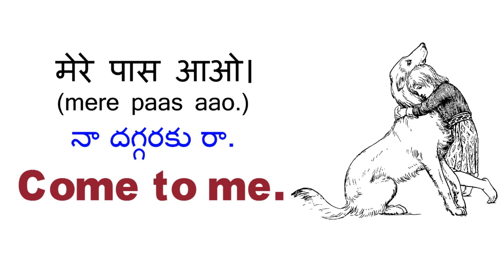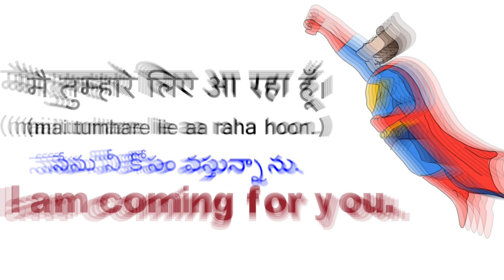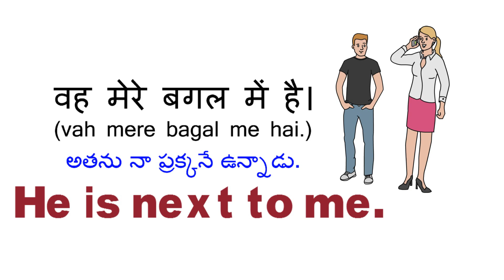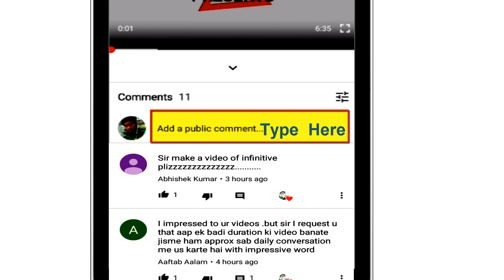Daily Use English Sentences 8| Learn Hindi to English | English Talking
Daily Use English Sentences | PART 8 | Learn Hindi to English | English Talking

Gadekar Shiva:  @gadekarshiva